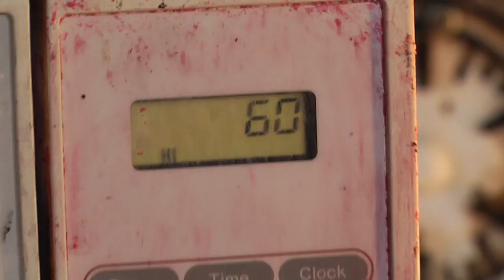Is It A Good Idea To Microwave Magic Grow Animals?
Experiment #263: Magic Grow Animals

These magic grow turtles are supposed to grow when they sit in water... but what if you nuke the water out of them? Will they instantly shrink? So, you're probably wondering, Is It A Good Idea To Microwave This? Tune in to find out.